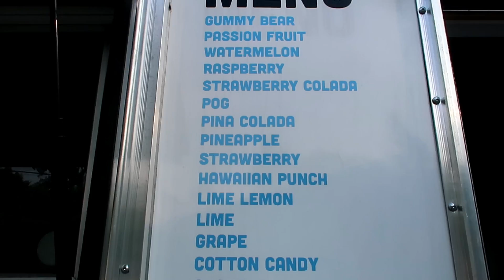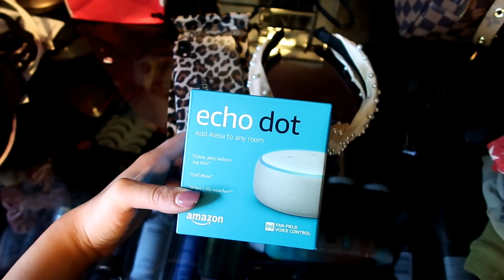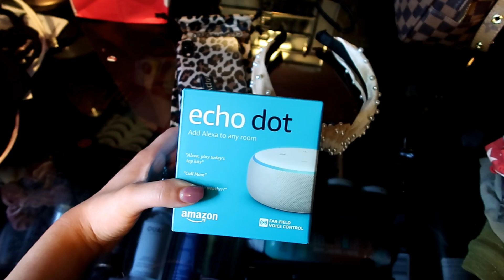BABY’S TWO MONTH OLD UPDATE! HIS PERCENTILE DROPPED :(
baby’s two month old update! His weight percentile dropped even more, cradle cap and no more swaddle!

CRADLE CAP BRUSH
BABY OIL
STROLLER FAN
CAM'S SHOES
GUCCI DUPE BELT
LEOPARD SNEAKERS (SIMILAR)
PEARL HEADBAND
ECHO DOT

MY FILMING EQUIPMENT:
Bendy Tripod
Editing Software